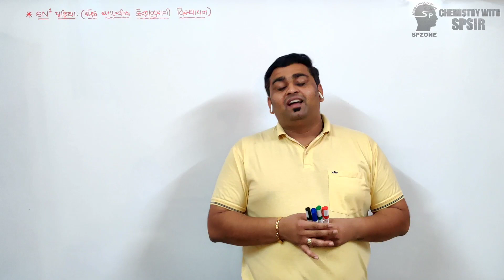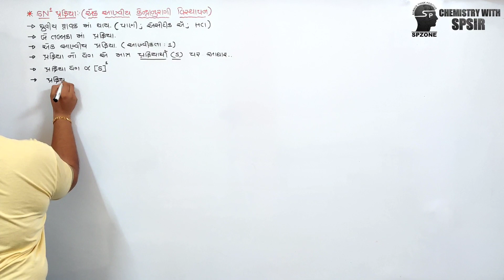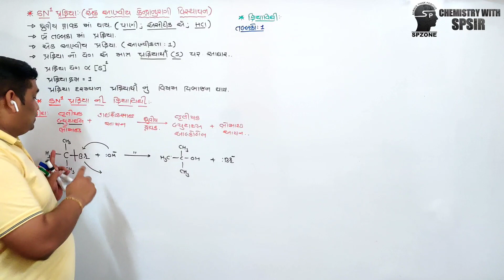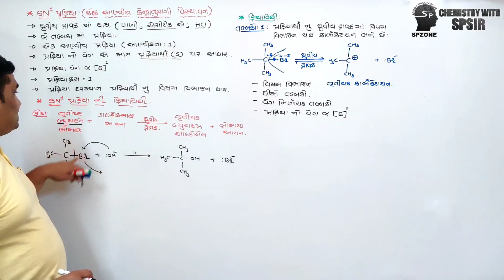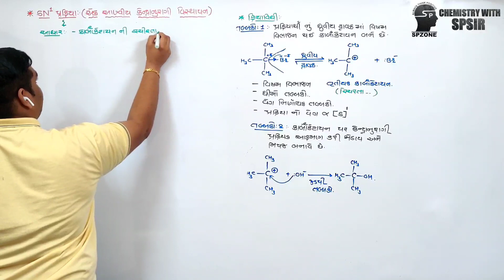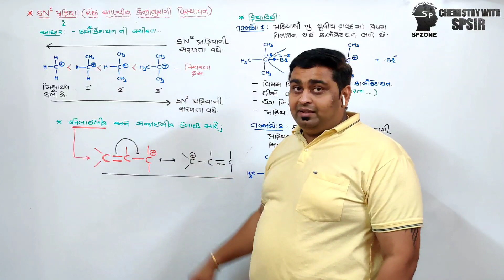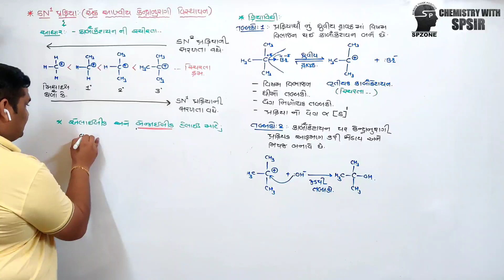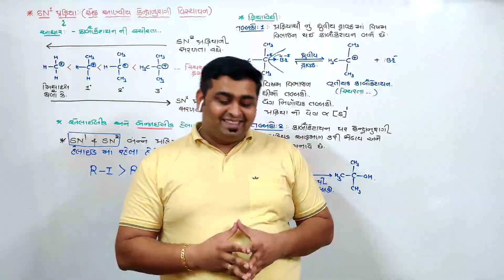Haloalkens and Haloarenes | CH 10 LEC 11 | Chemistry | GUJRATI | 12Science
હેલોઆલ્કેન અને હેલોએરિન સંયોજનો
Heloalken ane Heloaerin sanyojano

TOPIC : -
SN1 પ્રક્રિયા ની ક્રિયાવિધિ